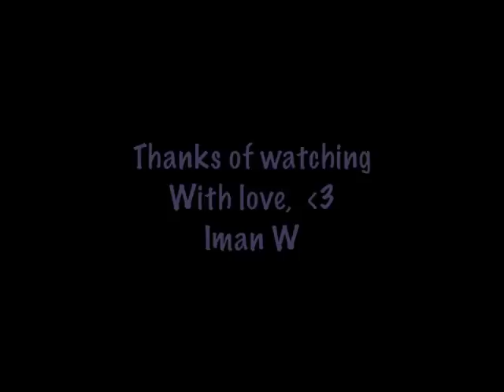Rollarblades (Eliza Doolittle) Cover by Iman Wain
Basement-pod # 7

Did a little cover of Eliza Doolittle. Been listening to her on repeat for weeks now!

Yes I was fasting but don't be too impressed I am not all hardcore and fasting everyday this month unfortunately. It is a special time of year though so it's nice to try, and man do I get chilled out! Can't be bothered to keep up with everyone moving at regular speed :)

Ramadan mubarak to those for whom it applies, and lots and lots of love to everyone regardless of how you chose to cultivate warmth and peace of mind!

I am including info about the two up coming shows and a women's showcase I am playing in the next couple weeks below. Wanna say a huge thank you to 1980HD for letting me open for them, Joel Martian for putting together such a great line up on Aug 9th and Arlene Paculan for including me in the Wonder Women V showcase!

Iman

Shows!!!

July 27, 2012 (Friday): 1980HD Live at the Avant-Garde Bar, with guest Iman Wain
Doors @ 8:30pm,
Cover $5
Avant-Garde Bar  (135 Besserer Street  Ottawa, ON, K1N 6A7)

August 9, 2012 (Thursday) : KC Roberts, Morning Thieves, Joel Martin & Selyne Maia in Toronto!
Doors @ 8pm,
Cover $10
Supermarket Restaurant & Bar (268 Augusta Ave. Toronto, ON, M5T 2L9)

August 8, 2012 (Wednesday) Wonder Women V at Celebration Square Amphitheatre!
Free Concert/Showcase
@ 7:30pm - 9:00pm
Celebration Square Amphitheatre